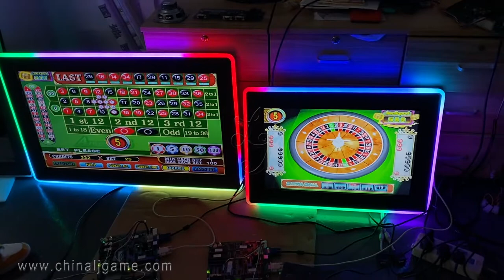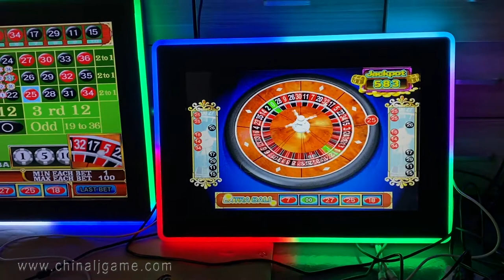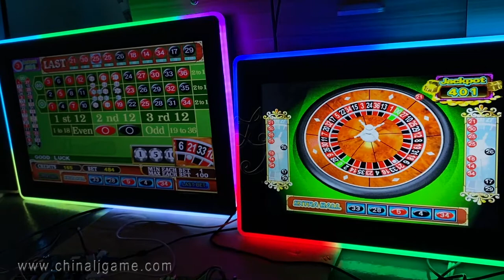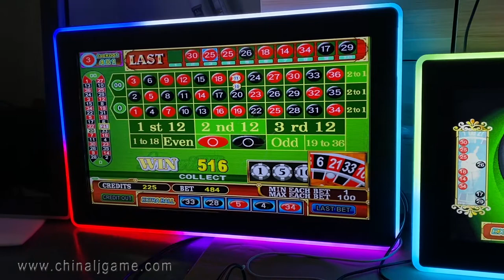19 22 Inch American Roulette Linking Version Slot Jamaica 19 22 Inch Touch Screen Games For Sale